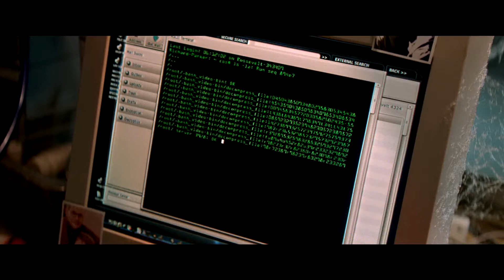Amazing Spider-Man 2 (2014) - Trailer 2 CZ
od 3.9.2014 na DVD a BLU-RAY

Být Spider-Manem (Andrew Garfield) je skvělé. Peter Parker nezná úžasnější pocit než se prohánět mezi mrakodrapy, být skutečným hrdinou a trávit čas s Gwen (Emma Stone). Být Spider-Manem ale má také svou cenu: jedině Spider-Man je schopen ochránit ostatní Newyorčany před pozoruhodnými padouchy, kteří město ohrožují. Když se na scéně objevuje Electro (Jamie Foxx), je Peter nucen čelit nepříteli, který je mnohem silnější než on sám. A když se vrací i jeho starý přítel Harry Osborn (Dane DeHaan), uvědomuje si Peter, že všechny jeho nepřátele něco spojuje: společnost OsCorp.